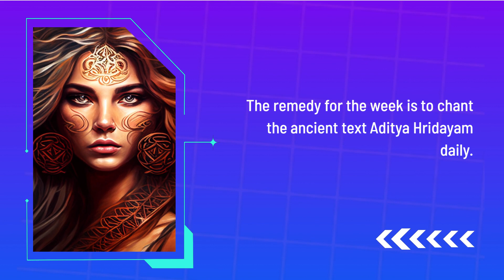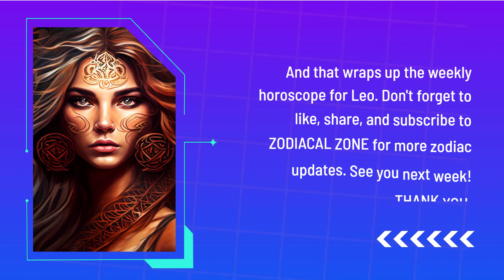Leo Weekly Astrology Reading: May 01-07, 2023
This week, Leo, discover what the stars have in store for you from May 01 to May 07, 2023. Find out about your love life, career, health, and more in this weekly astrology forecast.